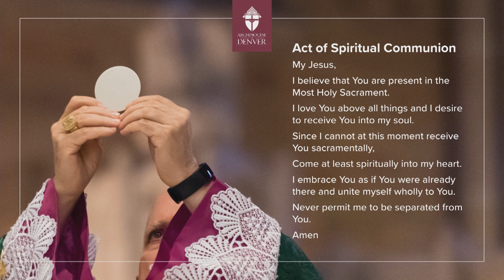Catholic Sunday Mass: February 14, 2021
Catholic Television Mass is pre-recorded and formatted to air on PBS12 on Sundays starting at 6:30​​ a.m./Mountain Time. It is also shared through social media to reach the faithful worldwide. This video was recorded at the Cathedral Basilica of the Immaculate Conception in Denver, Colorado. This Mass is brought to you with the support of the Catholic Foundation of Northern Colorado, to make a donation for TV/Online Mass,

If you wish to make an online donation to the Archdiocese of Denver,

Reading #1: The LORD said to Moses and Aaron,
“If someone has on his skin a scab or pustule or blotch
which appears to be the sore of leprosy,
he shall be brought to Aaron, the priest,
or to one of the priests among his descendants.
If the man is leprous and unclean,
the priest shall declare him unclean
by reason of the sore on his head.

“The one who bears the sore of leprosy
shall keep his garments rent and his head bare,
and shall muffle his beard;
he shall cry out, ‘Unclean, unclean!’
As long as the sore is on him he shall declare himself unclean,
since he is in fact unclean.
He shall dwell apart, making his abode outside the camp.”

Reading #2: Brothers and sisters,
Whether you eat or drink, or whatever you do,
do everything for the glory of God.
Avoid giving offense, whether to the Jews or Greeks or
just as I try to please everyone in every way,
not seeking my own benefit but that of the many,
that they may be saved.

A leper came to Jesus and kneeling down begged him and said,
“If you wish, you can make me clean.”
Moved with pity, he stretched out his hand,
touched him, and said to him,
“I do will it. Be made clean.”
The leprosy left him immediately, and he was made clean.
Then, warning him sternly, he dismissed him at once.

He said to him, “See that you tell no one anything,
but go, show yourself to the priest
and offer for your cleansing what Moses prescribed;
that will be proof for them.”

The man went away and began to publicize the whole matter.
He spread the report abroad
so that it was impossible for Jesus to enter a town openly.
He remained outside in deserted places,
and people kept coming to him from everywhere.